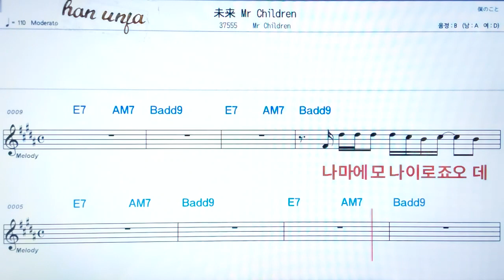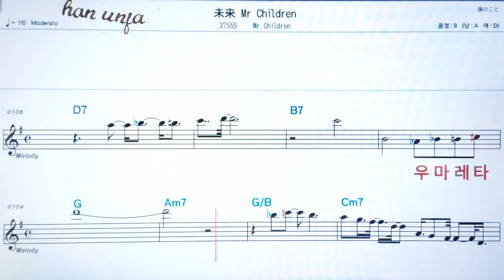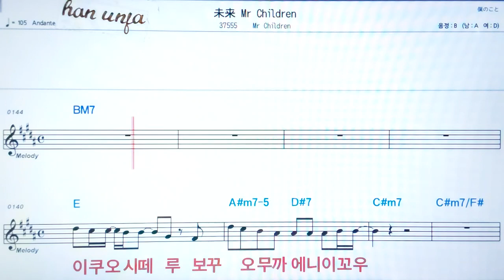💖미라이Mr children/Mr children 👍日本어 한글 동시 표시, 코드,악보, 가사 ,Karaoke*카라오케 반주